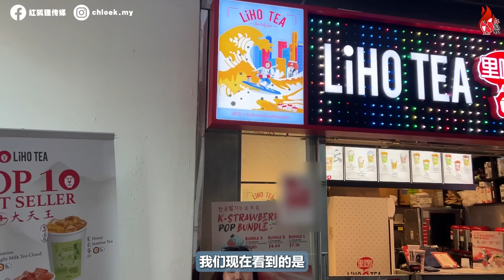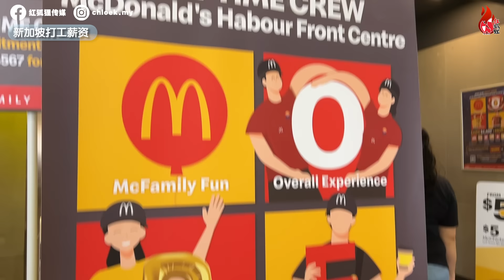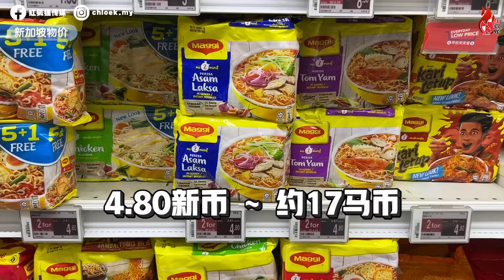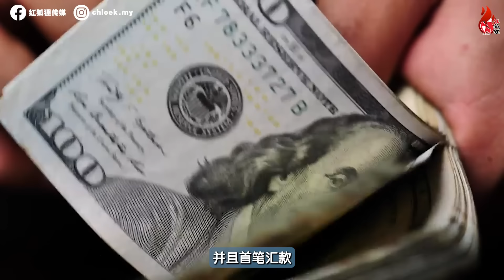赚高薪 vs 放弃未来, 你怎么选⁉️窥探新加坡打工“真实生存条件”❗️🇸🇬血与泪‼️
高薪的代价! 他们的辛酸无人知：新加坡外籍劳工的真实写照!
他们远离家乡，为了追求更好的生活而来到这片陌生的土地。中国和马来西亚的劳工尤其显眼，他们的故事充满了辛酸与无奈。

💰【Panda Remit】💰
注册使用Panda Remit，使用Singpass注册30秒即可开户, 体验更轻松、更快捷的汇款体验！🎉

🎉新加坡限时活动 - 送Enhanced Touch 'n Go NFC Card🎉
首次汇款到马来西亚TNG钱包的用户即有机会获得一张 Enhanced Touch 'n Go NFC Card。
本轮活动共将送出40张卡，活动截止时间6月28日。

Enhanced Touch 'n Go NFC Card需在马来西亚当地使用，支持NFC功能，用户可直接通过 TNG e-Wallet 进行充值，用于日常交通出行、停车付费、店内支付等等。

1. 只要是首次使用TNG钱包收款的用户，成功汇款第一笔到TNG钱包后，即有机会获得此卡，订单金额无要求。

2. 本次活动的奖品为实体奖品，活动结束后，会给中奖用户发短信通知，用户可以预约领奖时间，前往我们的新加坡办公室自提奖品，或者包邮寄送给用户（仅限新加坡）

谢谢大家的支持, 我们将更努力拍摄视频~ 记的订阅关注哦~